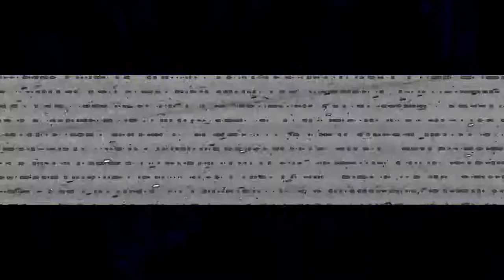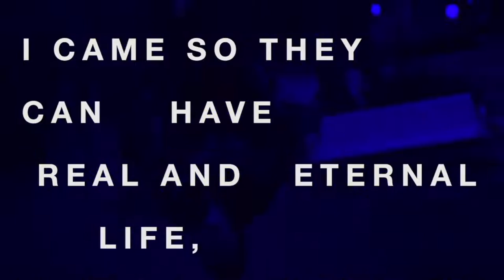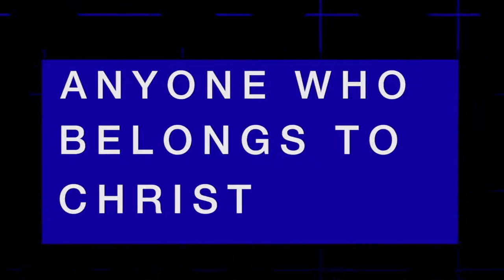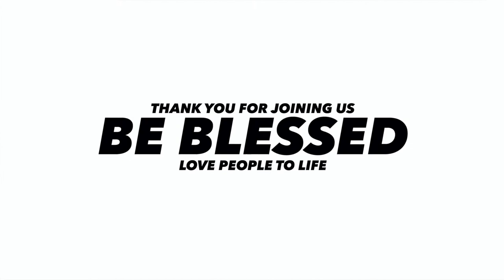Pastor Eddie Elguera - Doing The Right Thing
For Tithe and Offering. And to partner with us financially as we impact our world & community

Are You In Need Of Assistance During This Time?

New to C3 Palm Springs?

What's Next? Gave your life to Christ today?

C3 Church
Loving People to Life
Pastors Eddie & Dawna Elguera
75400 Gerald Ford Dr, Palm Desert California 92211,